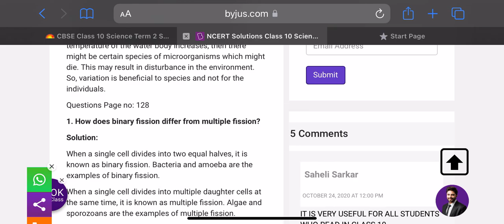Matches with randoms are always fun🫶🏻🫶🏻💘💘♥️♥️👑👑pubgmobile